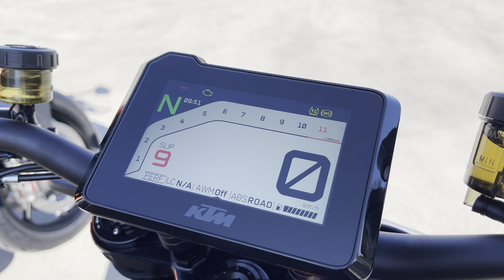KTM SUPER DUKE RR [2021] START UP / REVS / WALKAROUND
Met de RR stopt KTM nog meer BEAST in het al zeer krachtige KTM 1290 SUPER DUKE R-basismodel. Deze versie van het topmodel is de eerste KTM die dreigend genoeg is om de 'RR'-badge te verdienen en staat met een beperkte oplage van slechts 500 als vlaggenschip bovenaan de KTM collectie. Deze motor is ontwikkeld rondom één doel: pure prestaties.

KTM gaf de R&D-afdeling vrij spel voor het ontwerpen van de RR met als resultaat een schoolvoorbeeld van READY TO RACE, met extra exclusiviteit, exotische onderdelen en premium vakmanschap. Het is gelukt dit monster wendbaarder, stijver, 9kg lichter en nog stabieler bij hoge snelheden dan zijn standaard versie te maken. Michelin Power Cup2-banden zijn gekozen om de vermogen/gewicht-verhouding van 1:1 perfect op het wegdek over te brengen. Prijskaartje: €28,600,-

- Prestaties van de KTM 1290 SUPER DUKE RR
De RR weegt 180kg en is uitgerust met een 1.301 cm3 motorblok (de grootste Euro5-compliant V-Twin-motor die momenteel verkrijgbaar is in een Hyper Naked) met een vermogen/gewicht-verhouding van 1:1, hierdoor biedt het blok dus 180pk en geeft het een een koppel van maar liefst 140Nm. Dit is dan ook overduidelijk een Hyper-Naked puur gebouwd voor circuitverslindende prestaties.

Uiteraard is deze Super Duke RR niet compleet zonder lichtgewicht AKRAPOVIČ "SLIP-ON LINE"-uitlaatsysteem, waardoor de motor naast 'bite' ook een ware brul heeft. Er is ook een volledige AKRAPOVIČ KIT "EVOLUTION LINE" beschikbaar als extra optie voor wie echt het uiterste uit deze motor wil halen. Om al het vermogen onder controle te houden is er een nieuwe quick-turn-gasdraaigrip met een draaibereik van 65 graden geplaatst (7 graden minder dan de standaard 72 graden). Deze is ontwikkeld voor een betere gasrespons, maar ook om de buiging van pols en elleboog bij vol gas te verminderen.

- Design van de KTM 1290 SUPER DUKE RR
In de bouw van de KTM 1290 SUPER DUKE RR is veel koolstofvezel gebruikt en zelfs het subframe heeft nu lichtgewicht koolstofvezel onderdelen. Hierdoor konden ontwerpers de achterkant van het BEAST ook opnieuw uitwerken, met als resultaat een unieke eenzitter met herontworpen LED-achterlicht, geïntegreerd in de nieuwe LED-richtingaanwijzers. Ook is KTM's adaptieve remlicht standaard geïnstalleerd. Ondanks het totaalpakket aan nieuw plaatwerk (en andere onderdelen) biedt KTM ook nog een collectie KTM PowerParts, ontwikkeld voor die rijders die de motor nog verder willen perfectioneren.

- Elektronica van de KTM 1290 SUPER DUKE RR
Om de motorprestaties en het design te evenaren heeft KTM de RR standaard uitgerust met het meest circuitgerichte elektronicapakket op een KTM ooit. Het meest opvallend in dit pakket zijn de geavanceerde Track- en nieuwe Performance-modi, waardoor rijders vrijwel onbeperkte instelopties hebben voor achterwielslip, gasrespons, Launch Control en motorslipregulering.